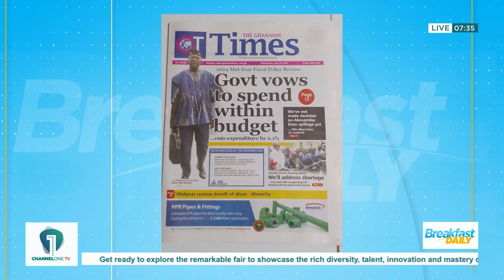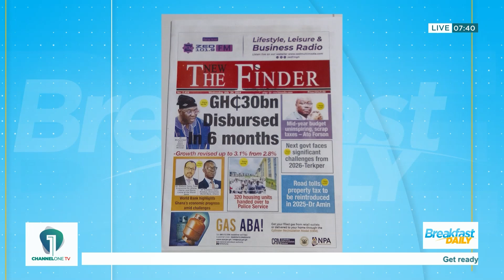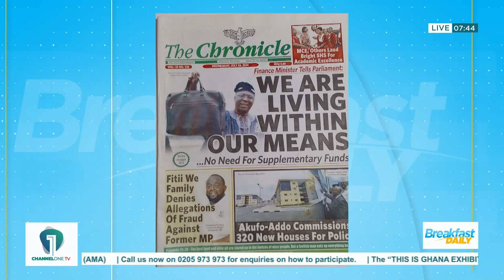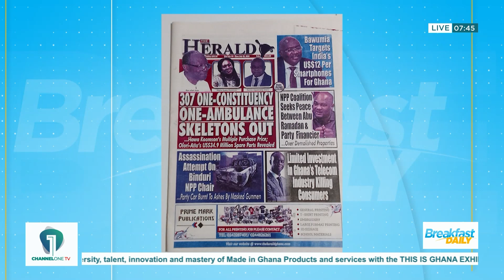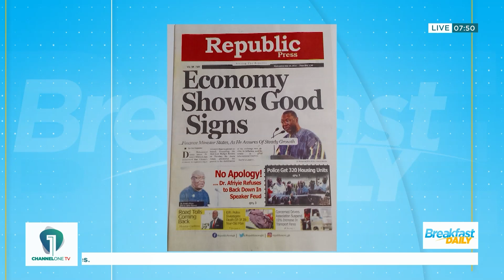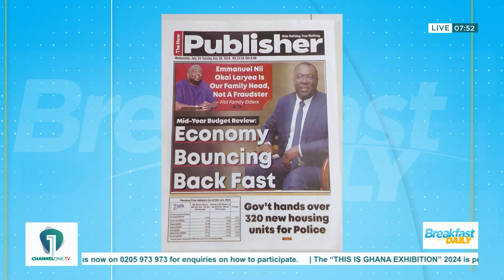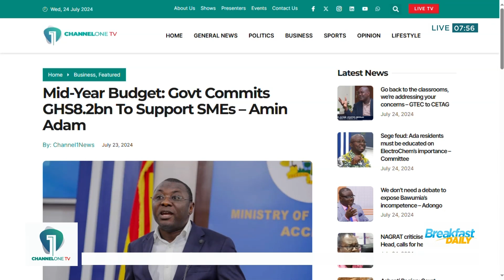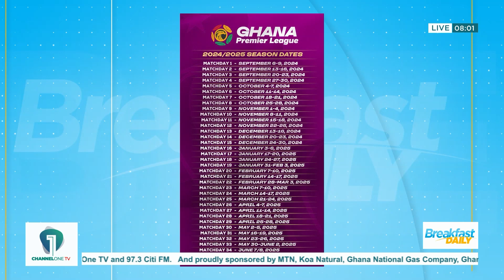Bawumia Aims to Bring $12 Phones to Ghana! | Newspaper Review